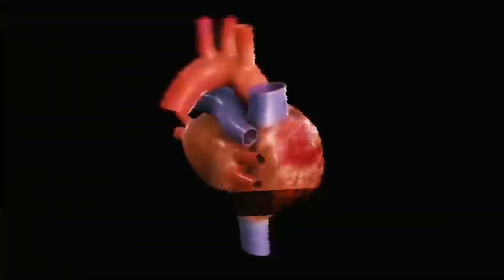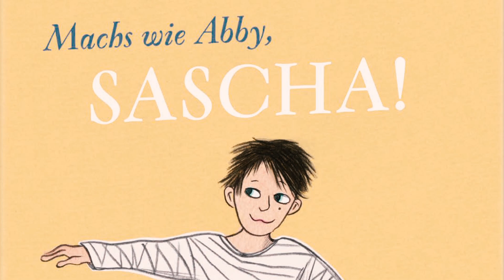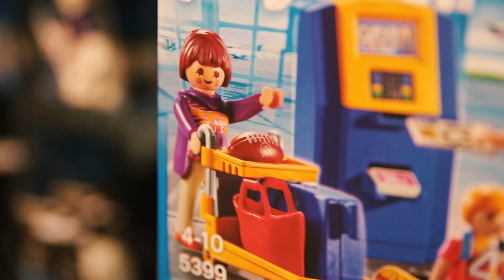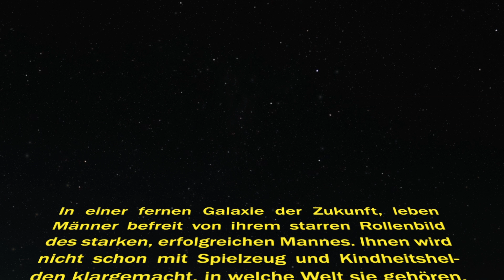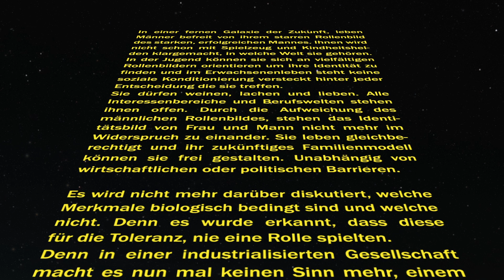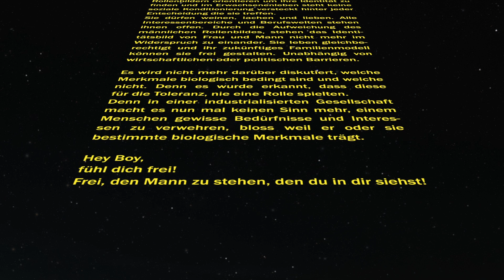Hey boy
Simone de Beauvoir sagte einst: „Man kommt nicht als Frau zur Welt, man wird es.“
Ich behaupte es könnte genauso gut heissen:
„Man kommt nicht als Mann zur Welt, man wird es.“
Dieser Film erzählt von Schminke, Autos und Spidermankostümen. Von Nerf- Gewehren, Tutus und Modellbaukasten. Von Erwartungen, emotionalen Tabus  und Teilzeitarbeit. Von Alleinverdienern, Windelwechseln und Überstunden.  Und er soll zeigen, dass der Satz: „Es ist ein Junge!“ ein ganzes Leben beeinflusst.

«Hey Boy» ist die filmische Auseinandersetzung mit der männlichen Geschlechterrolle und ihrer Zukunft. Rahel Egger realisierte diesen Dokumentarfilm als Maturaarbeit.

Mit der Mitwirkung von:
Bänz Friedli
Milky Diamond
und Nicolas Zogg
Konzept und Idee: Rahel Egger
Kamera: Thomas Egger (filmacherei.ch) und Peter-Julius Koenitz